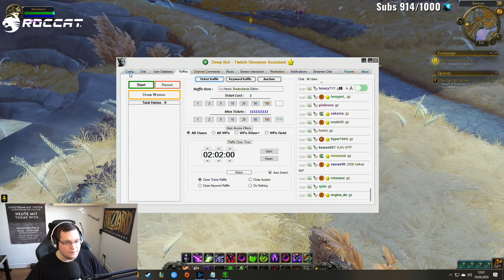Shadowlands Alpha - Class Lookup - Warlock [GERMAN]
LIVESTREAM AUSSCHNITT
✘Ihr shoppt viel bei Amazon? Unterstützt mich mit euren täglichen einkäufen!

✘ Auf der Suche nach Peripherals ? ROCCAT hat alles für euch !

► Mein Equipment / Hardware :

Gaming PC

● GPU : NVIDIA GeforceRTX 2080ti

Streaming PC